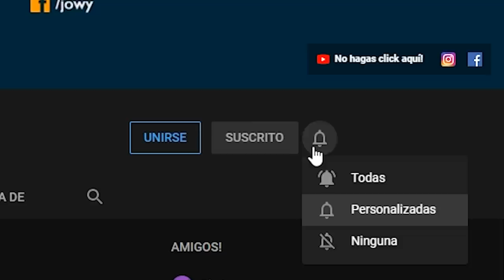EVENTO de GALACTUS ''Guerra en el Nexus'' Fortnite (Filtraciones)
🐲 Código de Creador: Wit_Jowy

En este video les enseñaré cuales son los Planes de Galactus en el evento de final de Temporada llamado ''Guerra en el Nexus'' o ''Nexus War'', hablaremos sobre teorías y filtraciones!

Tags -